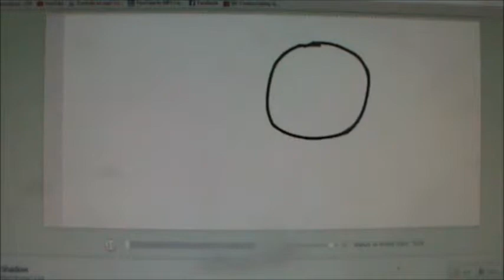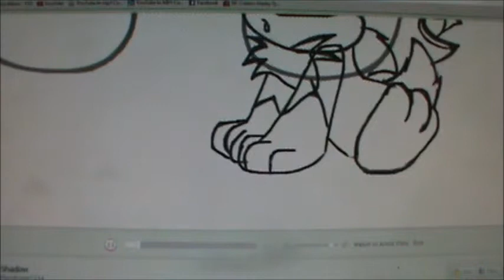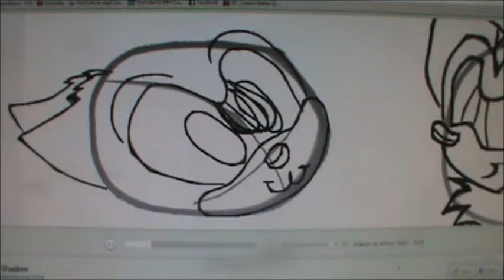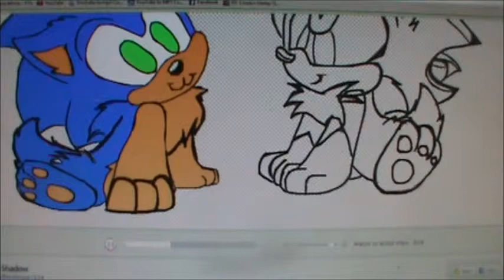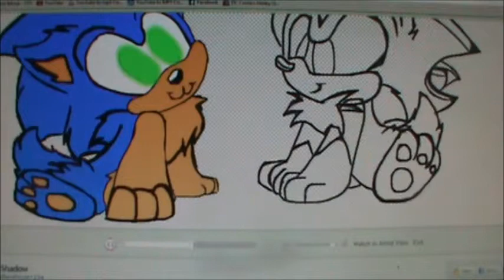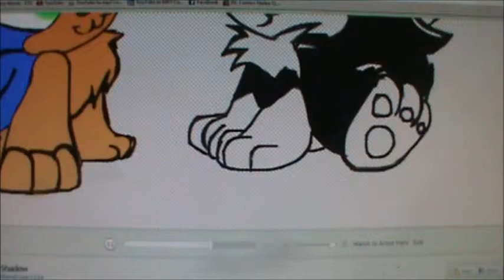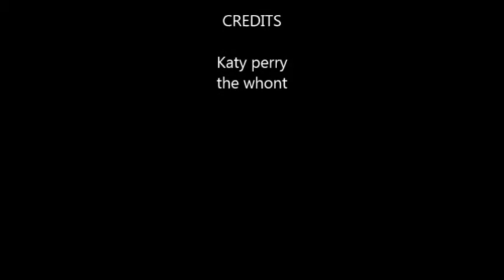Sondow drawing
Some SonDow hope u like it